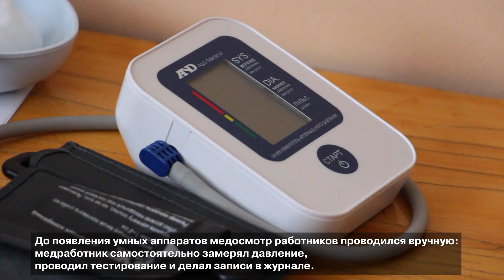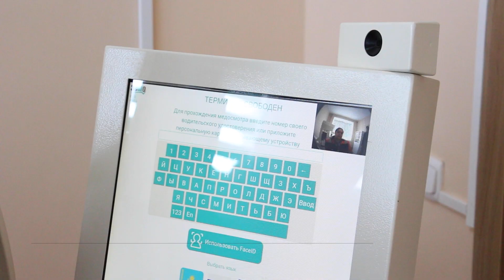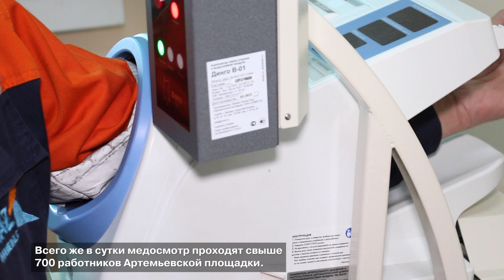Медосмотры проводит робот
Предсменное и послесменное медицинское освидетельствование – обязательная процедура для работников всех производственных площадок Группы KAZ Minerals.
На большинстве предприятий Группы медосмотр проводят интеллектуальные системы.